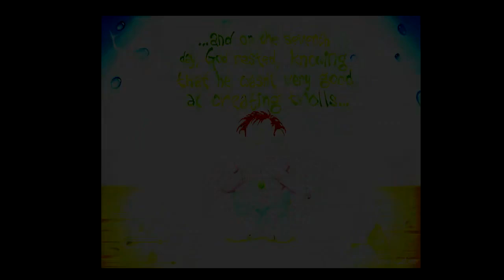Exceed - Mosaic - Amiga Slideshow (AGA)